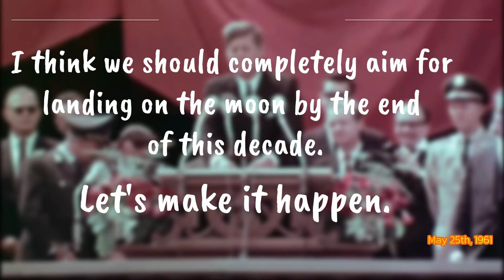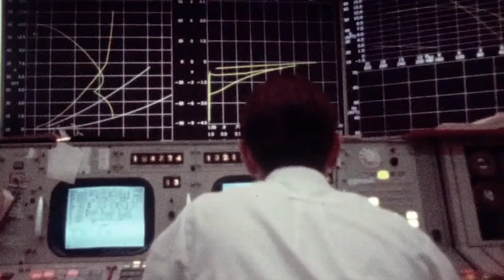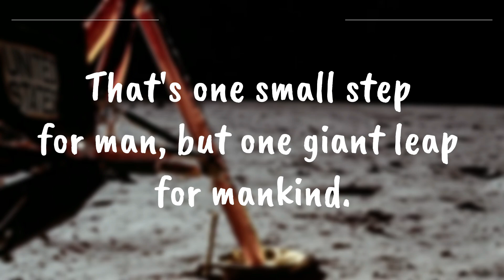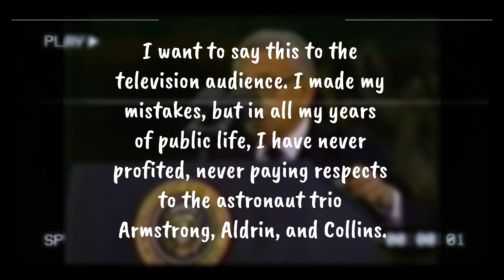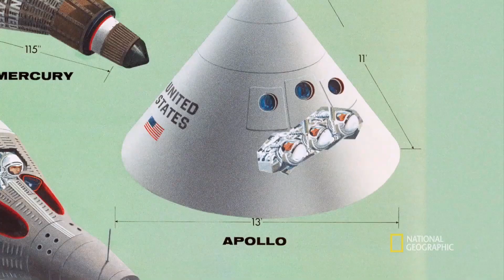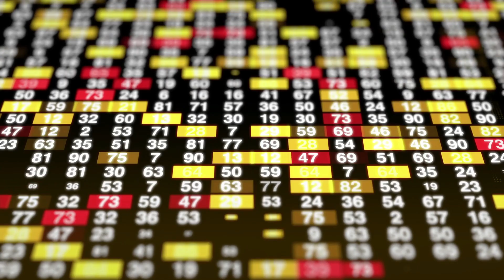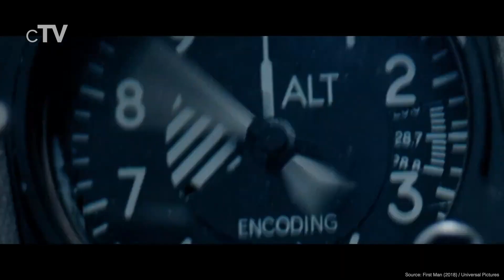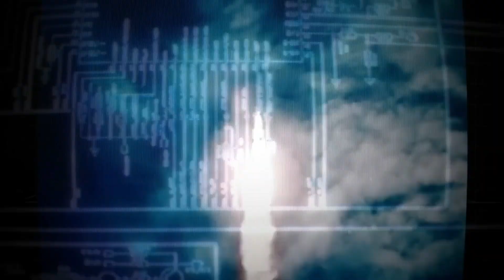This Is Why NASA Never Returned to the Moon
In the history of space exploration, one mission stands prominently: Apollo 10. It propelled humans through the vast emptiness to reach the surface of the moon. Beneath the surface of that space triumph exists a concealed truth so significant and contentious that it has deterred NASA from revisiting our lunar companion for years. What mysteries might be concealed in the lunar shadows, and what's the reason behind the moon being an off-limits frontier for humanity's revisit? Join us on this exploration as we reveal the undisclosed realities of the Apollo astronauts and the rationale behind NASA's prolonged absence from the moon.